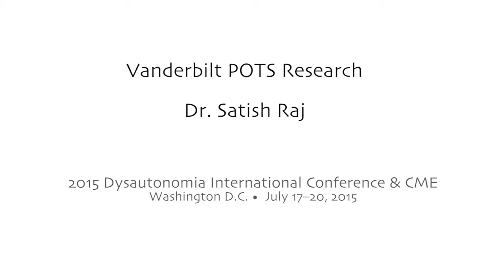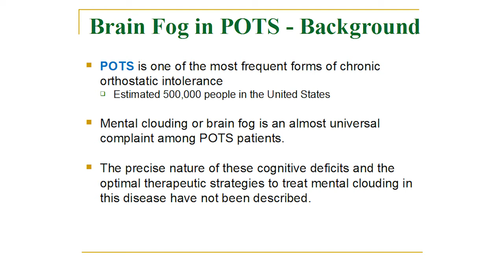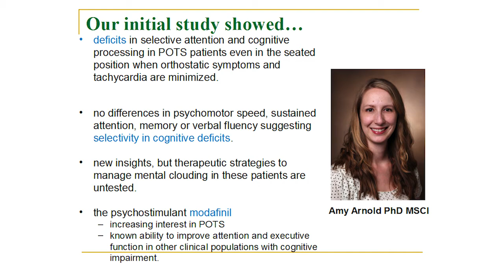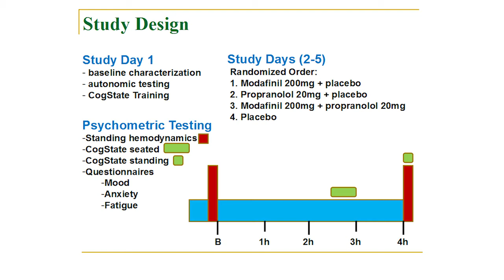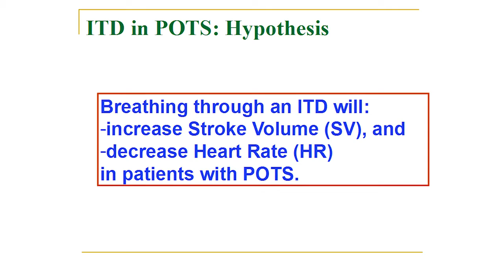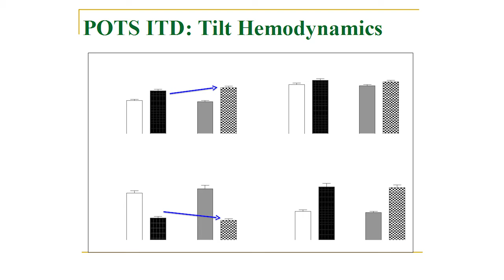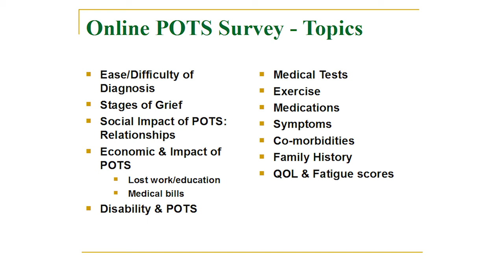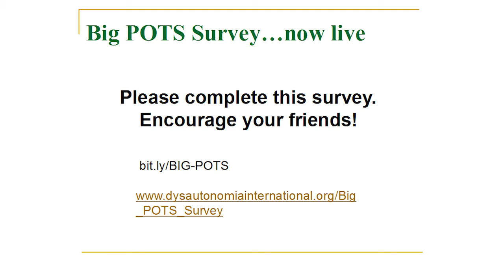Vanderbilt POTS Research Update 2015 - Dr. Satish Raj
Dr. Satish Raj, Adjunct Associate Professor of Medicine at Vanderbilt University and Associate Professor of Cardiovascular Medicine at the University of Calgary, provided an update on some of Vanderbilt's POTS research during the 2015 Dysautonomia International Annual Conference.